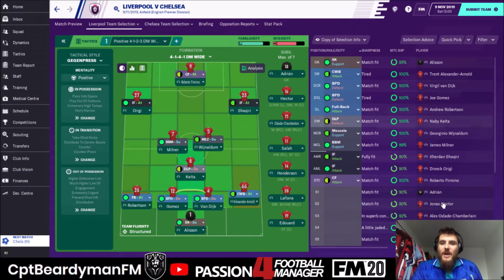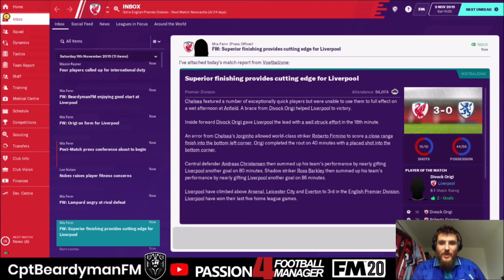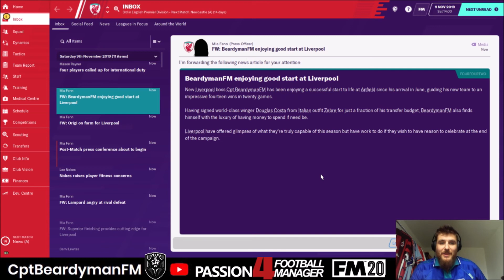BEAT PEP! | FM20 | #5 | NOVEMBER | LIVERPOOL | Football Manager 2020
FM20 - SHORT TERM SAVE - BEAT PEP!

One season, One Goal, BEAT PEP!

Liverpool haven't won the league for 30 years. Can CptBeardymanFM take the reigns for one season and deliver the trophy the REDS truly want!

Only one problem, PEP GUARDIOLA stands in our way!.